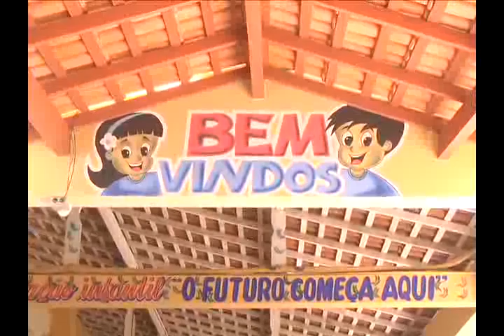IST investe em qualidade de ensino e inaugura brinquedoteca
Hoje foi o dia delas. O olhar atento das crianças não disfarçava a ansiedade para o momento tão aguardo pelo Instituto Santa Terezinha, em Bragança do Pará.

O dia de inauguração do novo espaço reuniu educadores, pais de alunos, coordenação da escola e poder público na manhã desta segunda-feira, 07.

Há anos se sonhava por isso e hoje a realização deste sonho se concretizou com o retorno do ano letivo.

A pequena Sofia entrou para a história do Instituto. Foi ela quem rompeu a fita de inauguração. E sem rodeios, foi direto estrear o brinquedo novo, coisa de criança.

Com o novo investimento, mais de 450 crianças serão beneficiadas. O espaço recreativo possibilitará ensino de qualidade por meio de brincadeiras. A estrutura da brinquedoteca é ampla e bem ventilada.

No universo infantil, o aprendizado deve andar de mãos dadas com o lazer. Qualquer investimento com essa mentalidade tem retorno garantido.

Quem ganha com tudo isso, são as crianças, a instituição, e o mais importante, as famílias.

Representando o legislativo no ato, o vereador Rivaldo Miranda entende o compromisso que deve ser aplicado em educação de qualidade.

Hoje foi a inauguração da brinquedoteca. Outros espaços chegarão para dar novo sentido ao aprendizado, como horta e um ginásio interno.